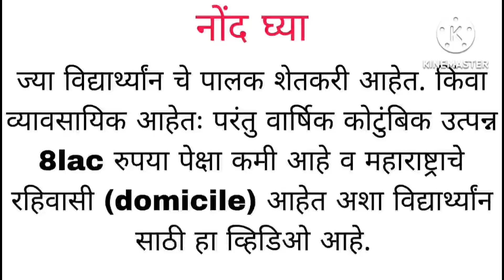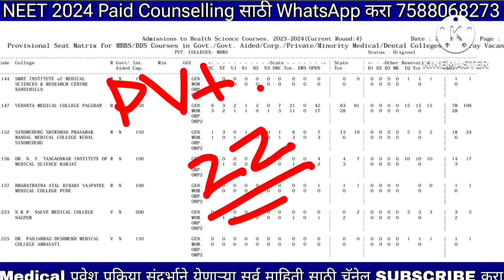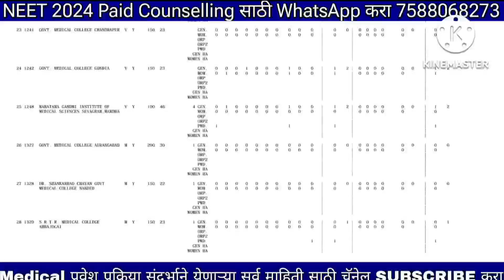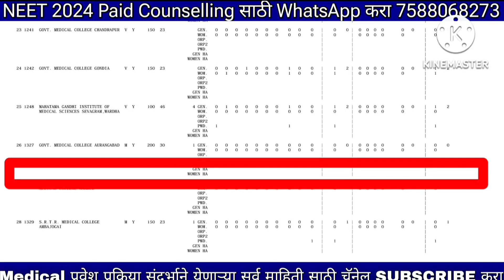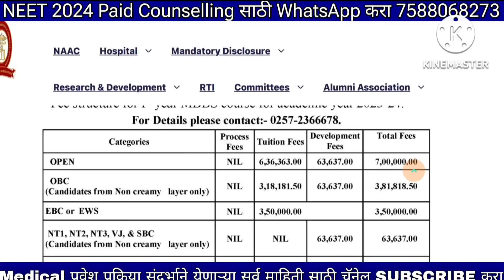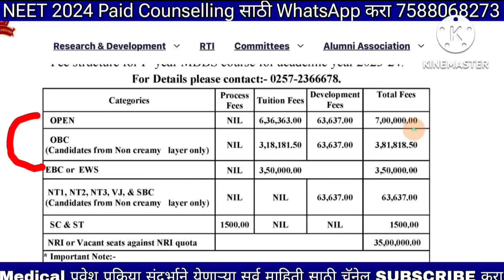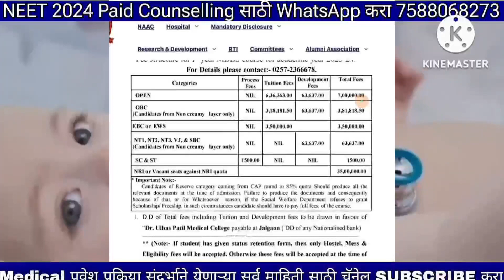महाराष्ट्रात Private MBBS साठी लागणारा वार्षिक खर्च 🤔 उत्पन्न 8 lak पेक्षा कमी असेल तर ?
1.

2.

3.

private mbbs fees in india
private mbbs fee in pakistan
private college mbbs fees
private college mbbs fees without neet
private mbbs college fees in maharashtra
private college mbbs fees scholarship
private college mbbs fees in up
private college mbbs fees in mp
lowest private mbbs fees in pakistan
mbbs private college fees 2023
kashibai navale medical college pune
aditya satpute
gmc aurangabad cut off 2023
gmc baramati
gmc sindhudurg cut off 2023
mbbs cut off 2023 maharashtra
msrtc
Smt. Kashibai Navale Medical College and General Hospital
Smt. Kashibai Navale Medical College and General Hospital and General Hospital pune
Smt. Kashibai Navale Medical College Fees
Smt. Kashibai Navale Medical College Cutoff
Smt. Kashibai Navale Medical College category Wise cutoff
gmc baramati cut off 2022
gmc latur cut off 2022
baramati medical college gmc yavatmal cut off 2022 low neet score govt medical college
gmc sindhudurg cut off 2022
maharashtra expected cut off neet 2023
neet bams cut off 2022
odisha medical college cut off 2022
rgmc thane cut off 2022
NEET 2022, NEET 2023, NEET Tips, NEET Strategy,
NEET Motivation, NEET Aspirants, How to crack NEET,
NEET 45 day strategy, Can I still crack NEET if I start now,
NEET preparation, MBBS, MBBS Life, Dream MBBS, AIIMS Delhi, NEET Postpone 2022, NEET 2022 latest news today,
NEET Latest news today, Re NEET 2022, Neet expected
cutoff 2022
Grant Medical college Mumbai
GMC mumbai
GSMC Mumbai
KEM
LTMMC mumbai
HBT & RN cooper medical college
TNMC mumbai
GMC aurangabad
GMC baramati
GMC Dhule
GMC Miraj
GMC Nanded
RCSM kolhapur
GMC sindhudurg
GMC satara
GMC alibaug
baramati medical college
gmc yavatmal cut off 2022
low neet score govt medical college
महाराष्ट्रातील सर्वात कमी फीस असलेले Pvt. MBBS कॉलेज
dr rajendra gode medical College amravati fees structure
low Fees MBBS College Maharashtra
private mbbs cut-off
private mbbs category wise fees structure
Low fees private BAMS colleges in maharashtra
Low fees private BAMS colleges
ashtang ayurved college pune
bade achhe lagte hain season 2
bams college
jijau academy
symbiosis medical college pune mbbs
neet
bams cutoff in neet 2023
bring up balaji
bams colleges in maharashtra
kalantri sir aurangabad
bhms
bsdt ayurved college wagholi pune
bams career scope and salary
bams college pune cut off
bams maharashtra cut off 2022
besan haldi face pack
bhms cut off 2022 karnataka
bams private college cut off maharashtra university of health scienc
bams govt college cut off maharashtra...
bams or bhms which is better
bams private college cut off maharashtra
bams private colleges in maharashtra c...
mimer medical college pune
neet 2023 cutoff
pdea ayurved college pune
pharmacy colleges in maharashtra
private bams college fees in maharashtra.
bams.
bams cutoff in neet 2022 maharashtra
bhms cut off 2022 for government colle...
bhms cut off 2023
bhms government colleges in maharash.
balaji educare
bams fees in private college
bhms
karnataka bams cut off 2023

kartikkofficial balajieducare government mbbsmotivation mbbslife mbbsstudent mbbsgovtcolleges Smt. Kashibai Navale Medical College category Wise cutoff